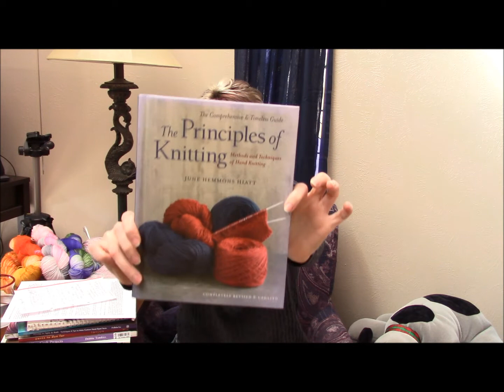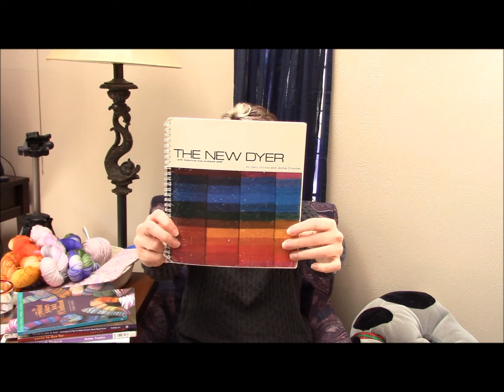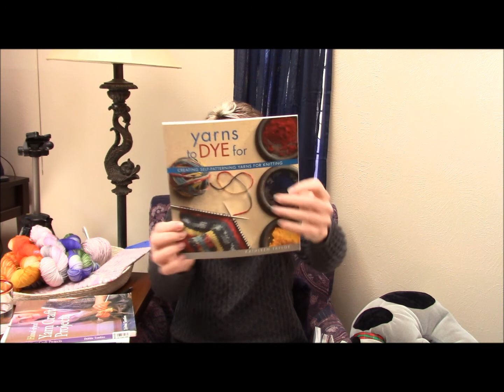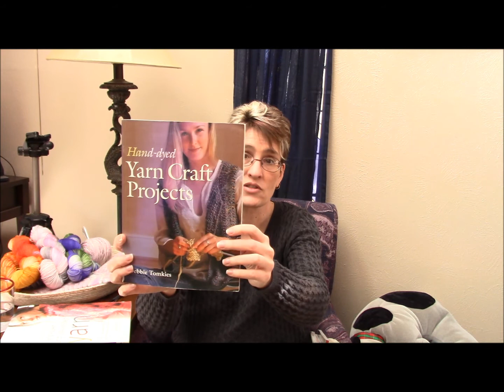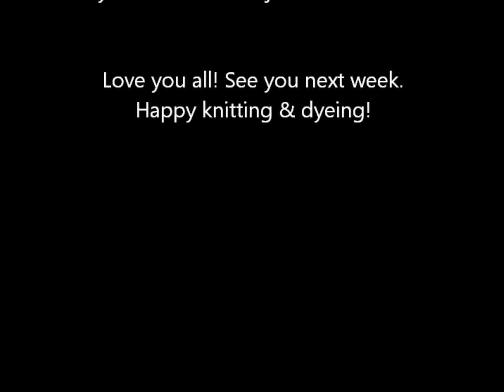Knit Up and Dye Episode 19 - Shop Talk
In this episode I talk about my yarn dyeing and how I create and document my formulas/recipes. I review a number of books with dyeing techniques. Includes reminders about the upcoming Intention Knitting KAL as well as the Travel Knitting Giveaway. Also, a general notice about discontinuing my lace line and bringing on a DK weight yarn base, as well as information about placing custom orders - always welcome! And would you check out the progress on my sweater - woo hoo!